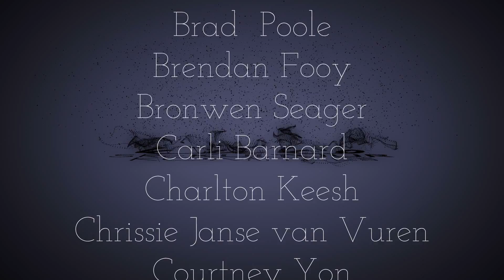SRc KuKo : Kleinsêr Uitdunne 2016 - Huis Visser